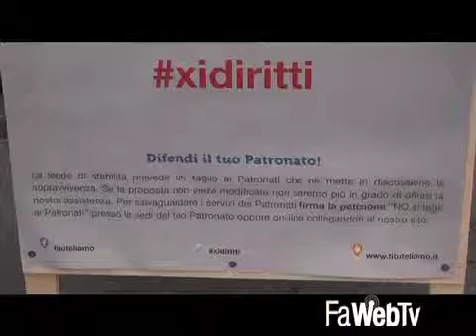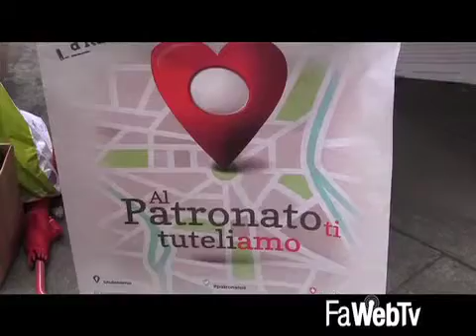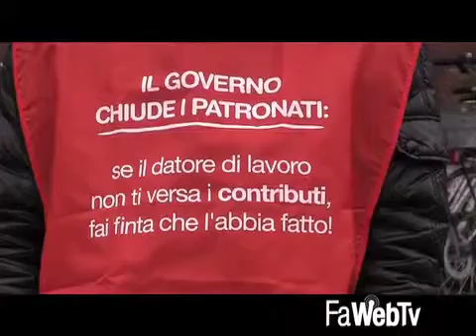I sindacati in piazza in difesa del patronato